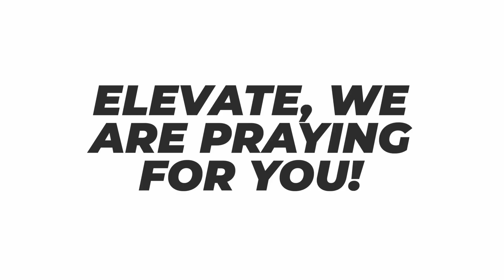Church News | Influence Church - 05.05.24